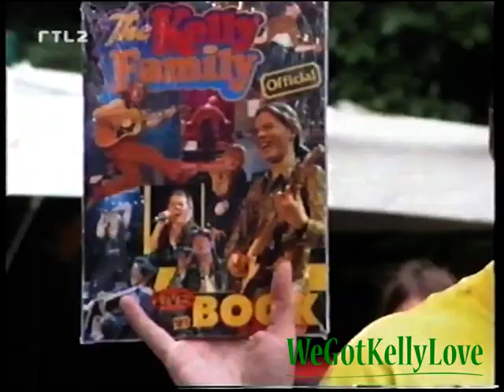The Kelly Family - Report about Stadion Tour 1996 (Bravo Tv - Stars Aktuell 21.07.1996)